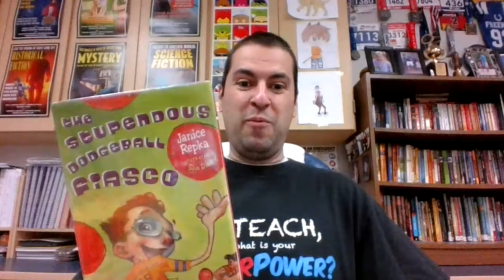Read Aloud - The Stupendous Dodgeball Fiasco - Part 1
In this video, we read chapters 1 and 2 of The Stupendous Dodgeball Fiasco by Janice Repka.